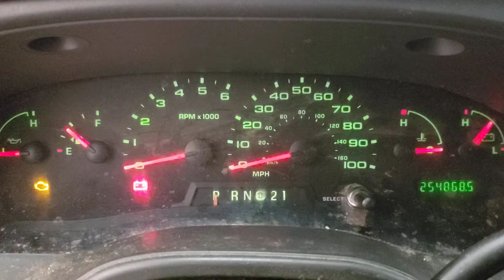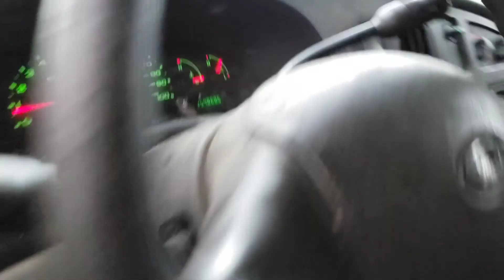FOR SALE - 20P0957 - 2005 FORD E250 VAN - 5.4L ENGINE